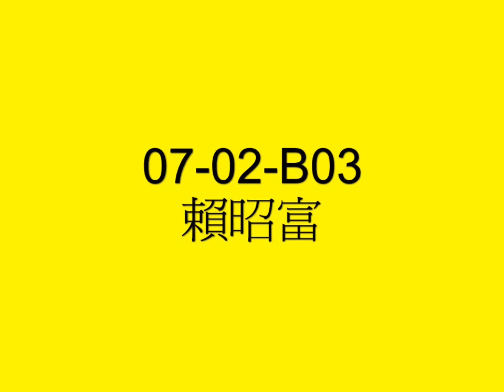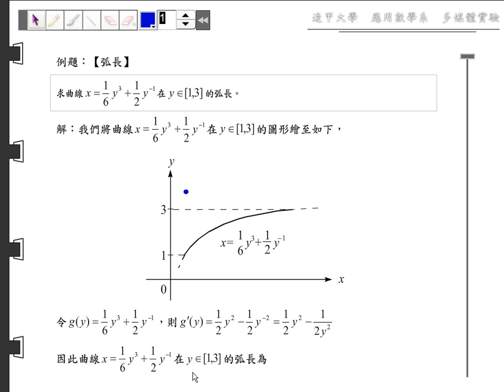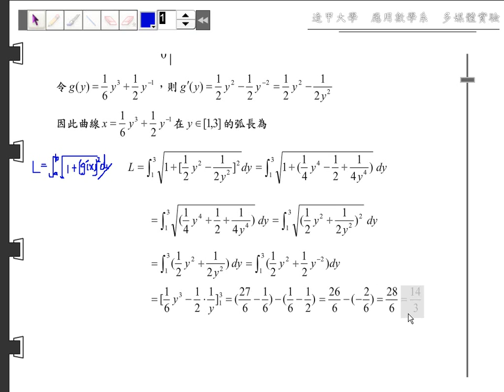第七章 積分的應用~曲線間的長度~解題精選~07 02 B03